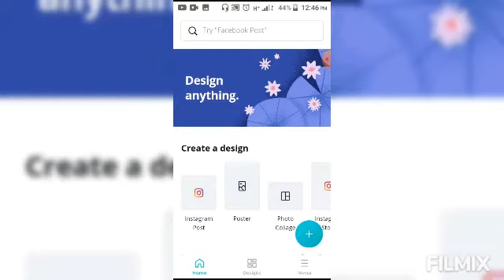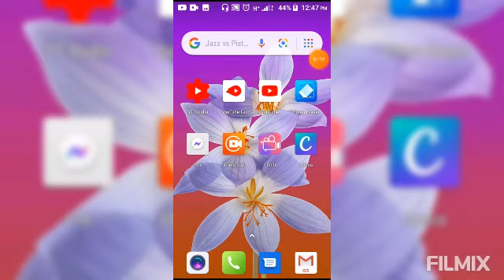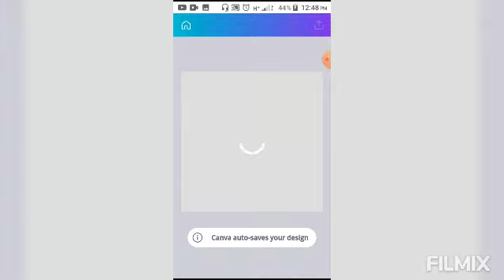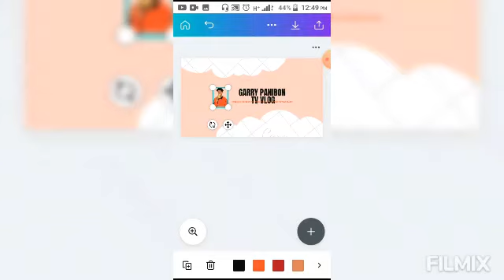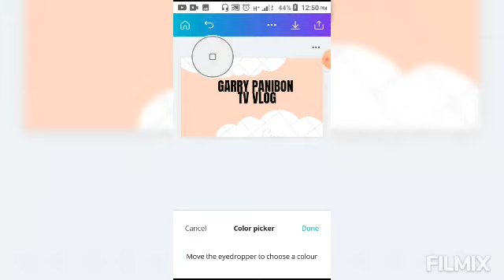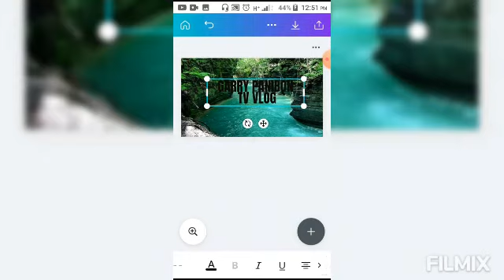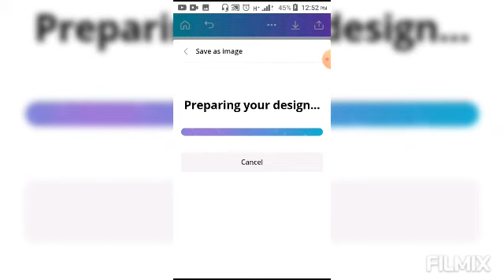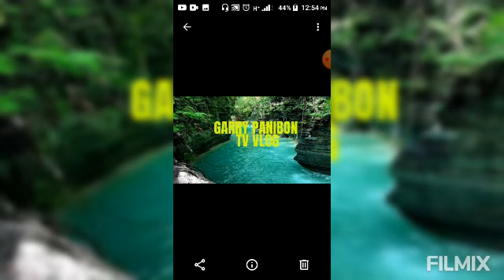HOW TO CREATE YOUTUBE CHANNEL ART?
A Channel art is one way that can help  promote your YouTube Channel.